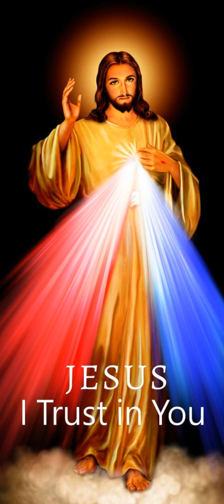Première lecture du 08 Mars 2024 | Ta Parole est un Trésor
Première lecture
« Nous ne dirons plus à l’ouvrage de nos mains : “Tu es notre Dieu” » (Os 14, 2-10)
Lecture du livre du prophète Osée
Ainsi parle le Seigneur :
Reviens, Israël, au Seigneur ton Dieu ;
car tu t’es effondré par suite de tes fautes.
Revenez au Seigneur
en lui présentant ces paroles :
« Enlève toutes les fautes, et accepte ce qui est bon.
Au lieu de taureaux, nous t’offrons en sacrifice
les paroles de nos lèvres.
Puisque les Assyriens ne peuvent pas nous sauver,
nous ne monterons plus sur des chevaux,
et nous ne dirons plus à l’ouvrage de nos mains :
“Tu es notre Dieu”,
car de toi seul l’orphelin reçoit de la tendresse. »
Voici la réponse du Seigneur :
Je les guérirai de leur infidélité,
je les aimerai d’un amour gratuit,
car ma colère s’est détournée d’Israël.
Je serai pour Israël comme la rosée,
il fleurira comme le lis,
il étendra ses racines comme les arbres du Liban.
Ses jeunes pousses vont grandir,
sa parure sera comme celle de l’olivier,
son parfum, comme celui de la forêt du Liban.
Ils reviendront s’asseoir à son ombre,
ils feront revivre le froment,
ils fleuriront comme la vigne,
ils seront renommés comme le vin du Liban.
Éphraïm ! Peux-tu me confondre avec les idoles ?
C’est moi qui te réponds et qui te regarde.
Je suis comme le cyprès toujours vert,
c’est moi qui te donne ton fruit.
Qui donc est assez sage
pour comprendre ces choses,
assez pénétrant pour les saisir ?
Oui, les chemins du Seigneur sont droits :
les justes y avancent,
mais les pécheurs y trébuchent.